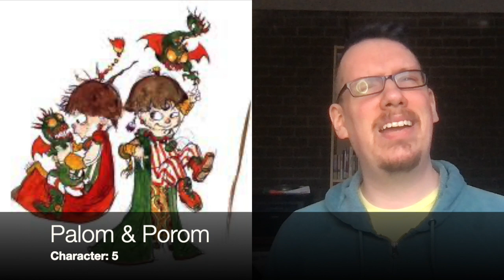Michael Reviews: Final Fantasy IV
Do you agree with Michael's review? What are your thoughts on this game?

Upcoming:
- Shining Force
- Media in 1989